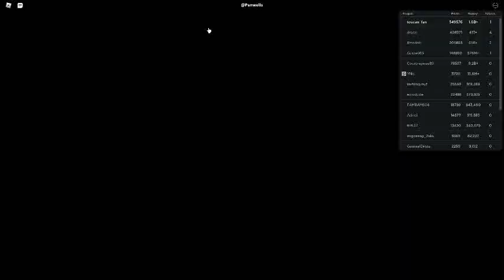Russia Car Crash Compilation 12706